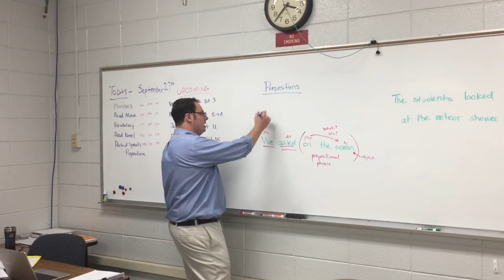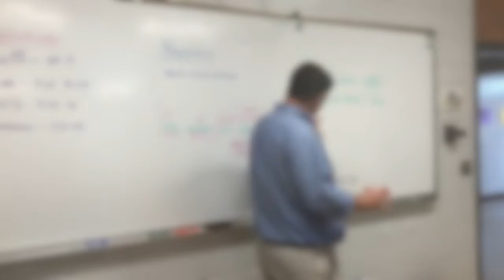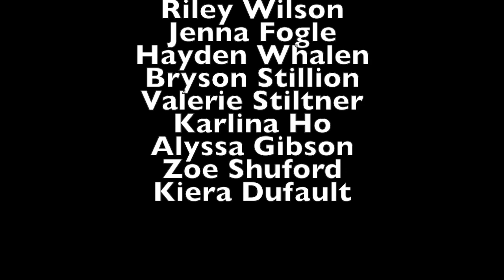Challenger TV Production- Episode October